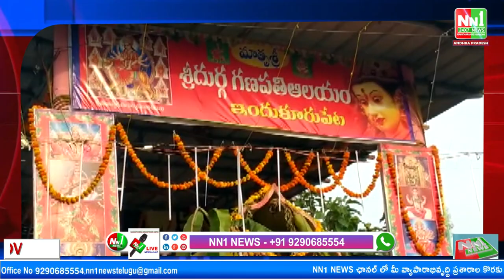ఇందుకూరుపేట గ్రామంలో ఉన్న శ్రీ దుర్గా గణపతి ఆలయానికి. భక్తులు తెల్లవారుజాము నుండి పోటెత్తారు.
"nn1news live"
"nn1news luve"
"nn1news"
"nn1news live"

NN1 NEWS#
NN1 News#
nn1news live#
nn1news breaking news today#
nn1news Breaking#
nn1news Youtube on live#
nn1news Sucribe#